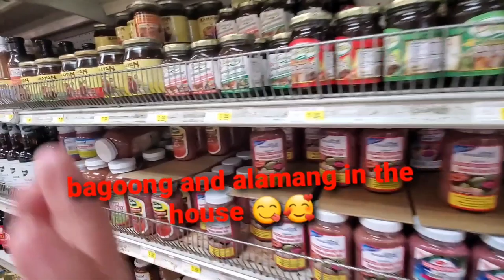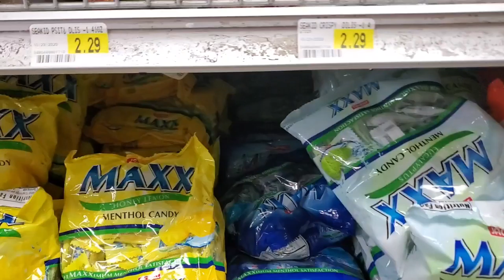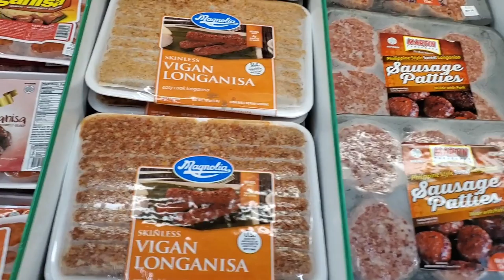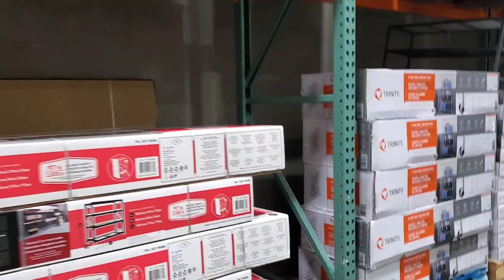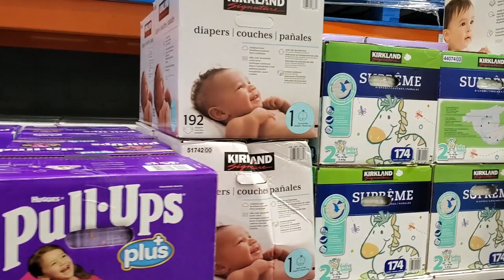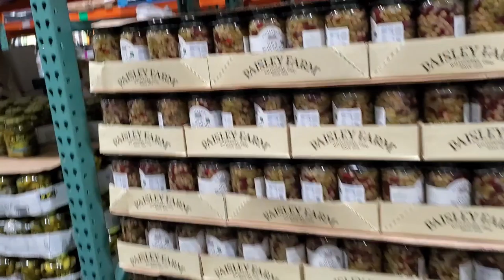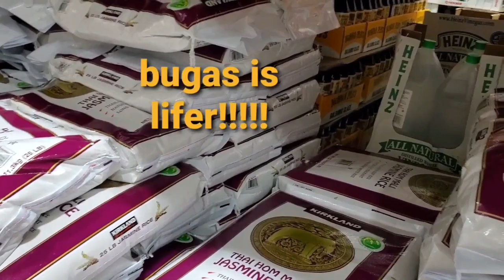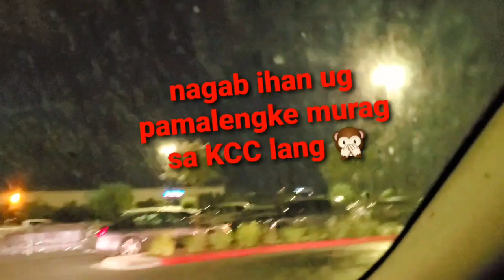Namalengke with bana and kids 😉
Tambuli Market, Seafood City and Costco